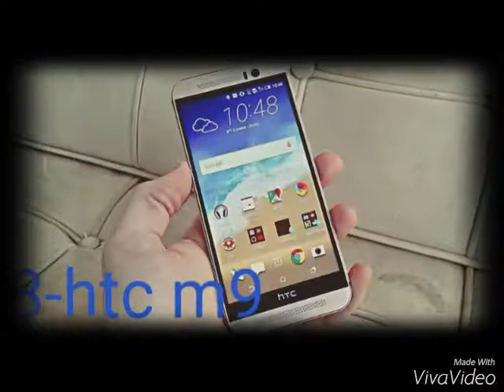the best 10 smart phone in 2015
now wi have video of the best 10 smart phone in the world for 2015
samsung
iphone
htc
lg
sony
google nexus